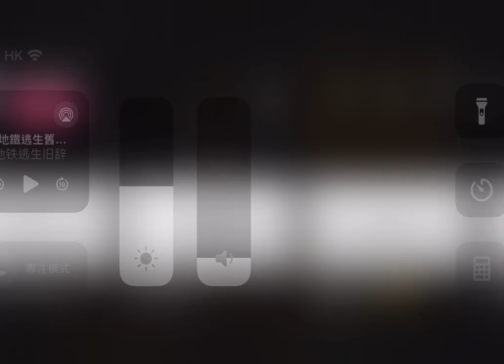地鐵逃生：不是六甲買不起，而是三甲更有性價比，性價比打法把把爆金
點那個訂閱👇🏻，不然每把白給📦